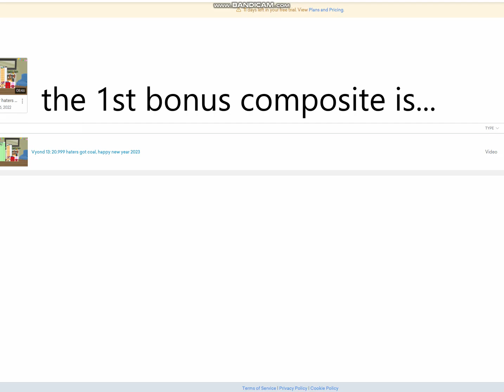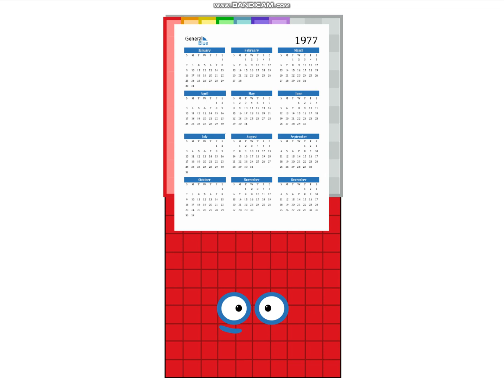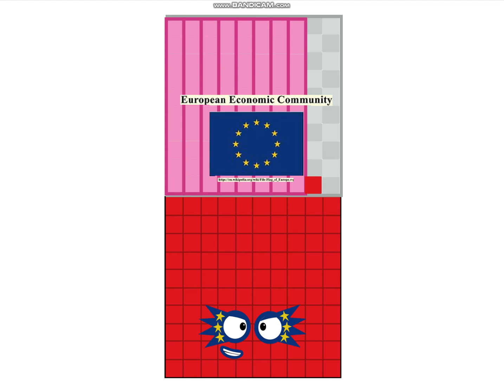Meet 13 composites And 3 Bonuses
tell me the comments of division divisionoffractions multiplication multiplication_tables multiplications multiplicationshortcuts or nevergiveup